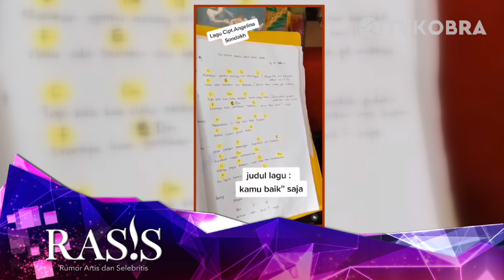Mudjie Massaid Kagum Pada Perubahan Angelina Sondakh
TV KOBRA | Portal Media Online, News, Music, dan Infotainment.